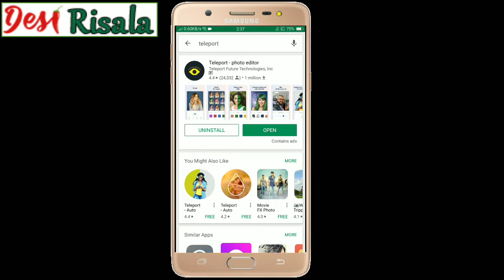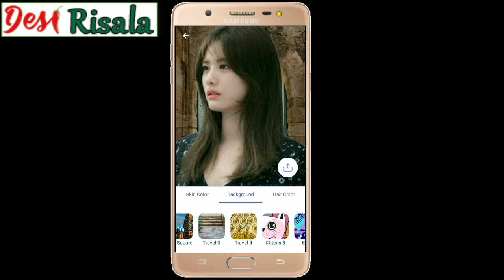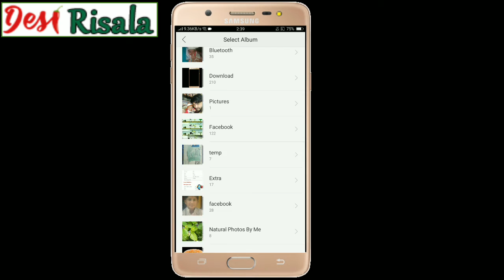How to change photo background in Andriod mobile magically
In this video I will show you how to change photo background in andriod mobile in one second.This app also change hair colour,  skin colour and blur your image background.